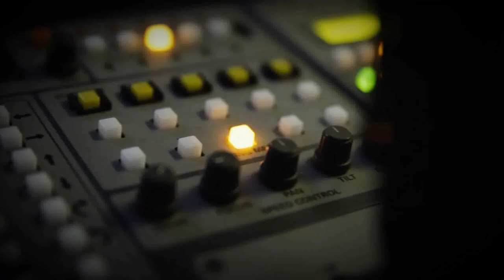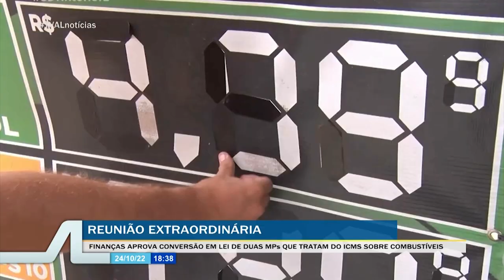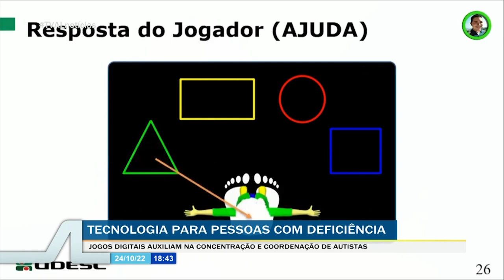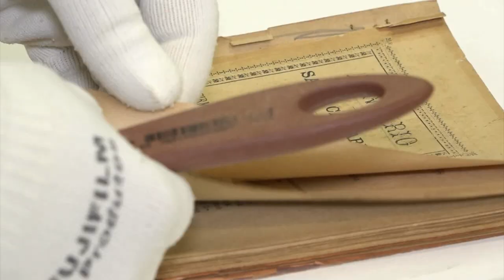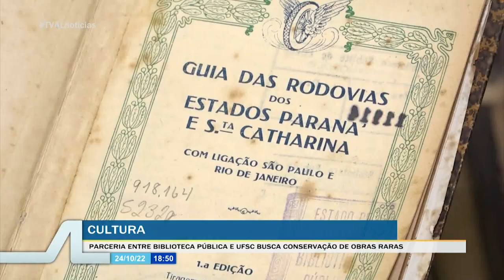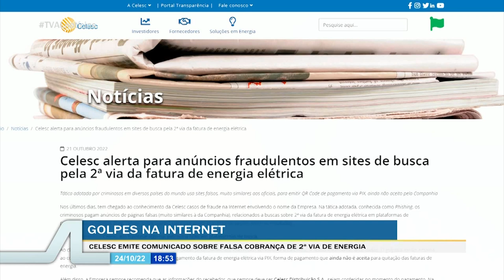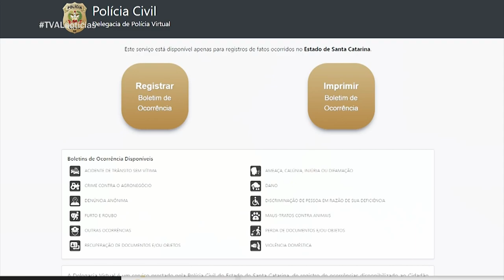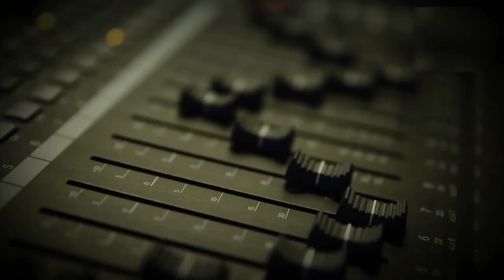TVAL Notícias - 24/10/22